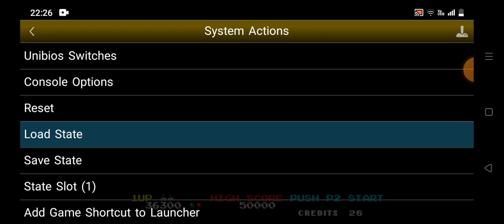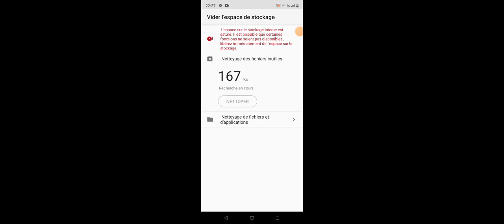Viewpoint partie 2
jeuxvidéo gaming retrogaming arcade machaineyoutube neo neogeo jeux assez dur je pense que le jeux et peu être plus rapide sur consol que sur émulateur car l ent pour les esquive